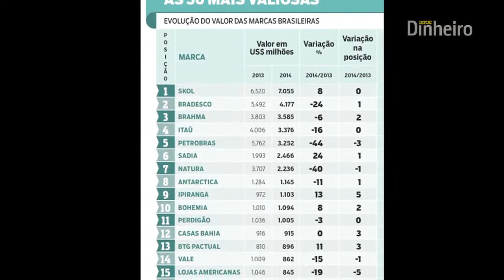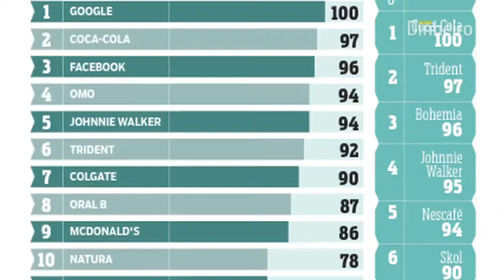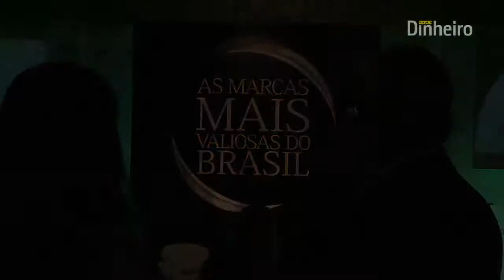Ranking Dinheiro/Brand Analytics apresenta as marcas mais poderosas do País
Assista aos melhores momentos do evento de premiação realizado nesta sexta-feira 25, em São Paulo